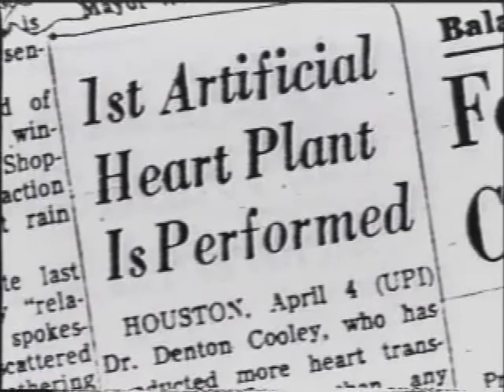Nothing Like a Good Feud to Spark Competition: First use of the Total Artificial Heart, Video 4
Drs. Denton A. Cooley and Michael E. DeBakey reflecting on the events surrounding the 1969 use of the total artificial heart. Dr. Cooley justifies its use as necessary to save the life of a patient; Dr. DeBakey admonishes Dr. Cooley’s surreptitious use of the device. Used with express permission of Dr. O.H. “Bud” Frazier.